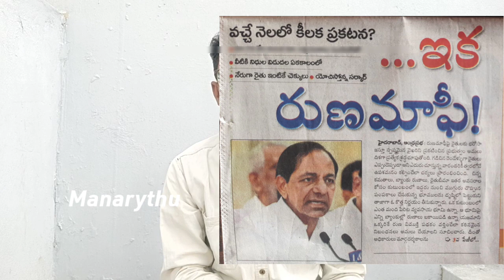లక్ష రూపాయల వరకు రుణమాఫి//తెలంగాణ \\ Manarythu